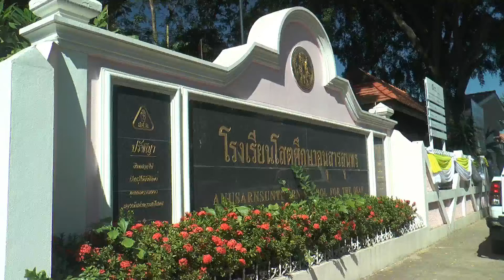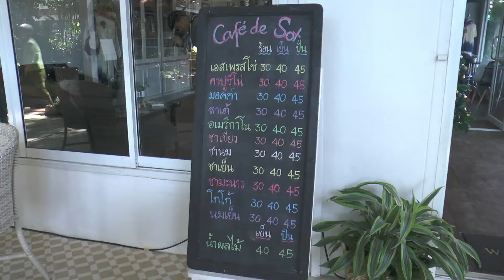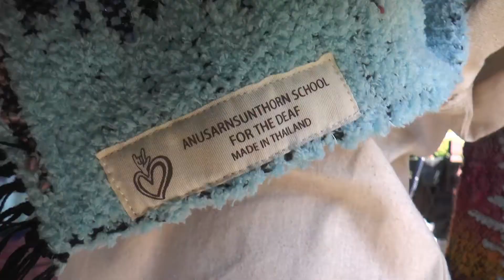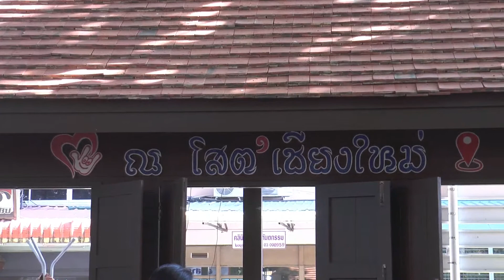271263 เชียงใหม่ พาไปชิมกาแฟนักเรียนโสตกับงานฝีมือเสื้อกระเป่าและผ้าพัคอ 1